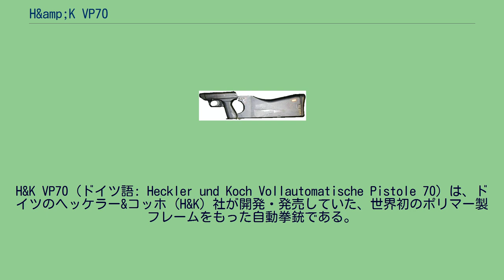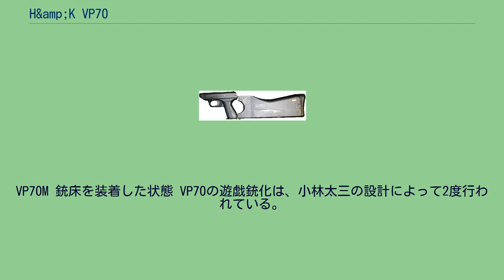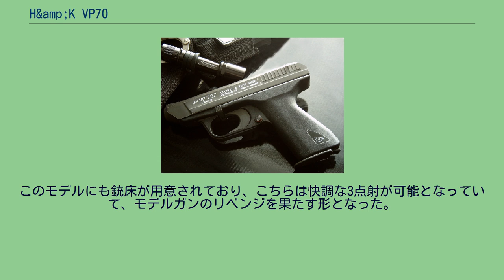H&amp;K VP70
1968年に最初のデザインが完成し、国民拳銃のコンセプトに加え、オプションの銃床を装着することにより短機関銃として用いることができる、という多用途拳銃として完成し、「国民拳銃（Volkspistole）」の頭文字にあやかると共に、設計が完了し生産が開始された1970年からVP70と命名され、各方面への売り込みが図られた。
1度目はMGCよ...